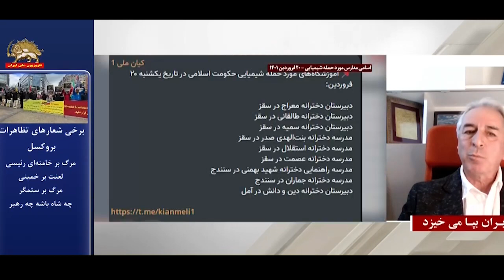استمرار حملات شیمیایی رژیم آخوندی به دانش‌آموزان ـ ۵اردیبهشت۱۴۰۲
گفتگو با دکتر مجید باذلی
خامنه‌ای و ایادی جنایتکارش به‌منظور مقابله با قیام و انتقام‌گیری از دختران و زنان که در صف مقدم قیام در سال ۱۴۰۱ حضور داشتند به مسموم کردن دانش‌آموزان ادامه می‌دهند. دوشنبه ۴ و سه‌شنبه ۵ اردیبهشت مدارس تهران و پاره‌ای از شهرها از جمله کرمانشاه، سنندج، همدان و کرج شاهد مسموم شدن شمار زیادی از دانش‌آموزان بود.
روز سه‌شنبه دانش‌آموزان تعدادی از مدارس دخترانه از جمله دبیرستان دخترانه آوینی در تهران، مدرسه دخترانه نیایش در سنندج و مدرسه دخترانه قدوسی در کرمانشاه در اثر حمله شیمیایی مسموم شدند روز دوشنبه نیز دبیرستانهای دخترانه نسیبه، مائده، نیایش، مستوره اردلان، معراج و عصمت در سنندج، مدرسه دخترانه ۲۲بهمن و دبیرستان دخترانه فاطمه پزشکی در مهرشهر کرج، مدرسه دخترانه جوادالاسد و هنرستان دخترانه فاطمیه و دبیرستان دخترانه جاویدالاثر در همدان و مدرسه دخترانه فسایی‌نژاد در تهران با گاز سمی مورد حمله قرار گرفت و دهها دانش‌آموز مسموم و به بیمارستان منتقل شدند.